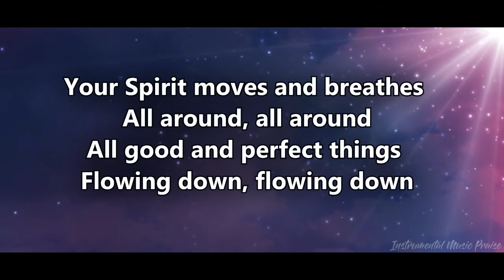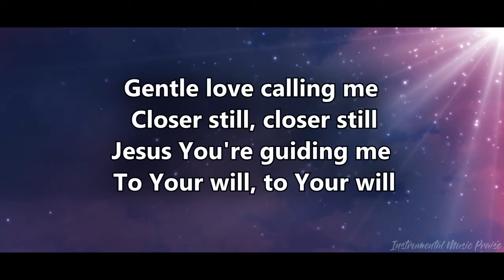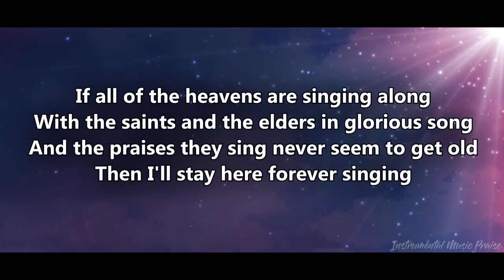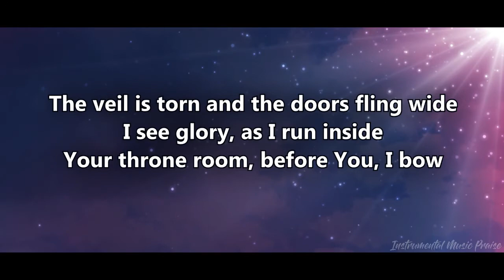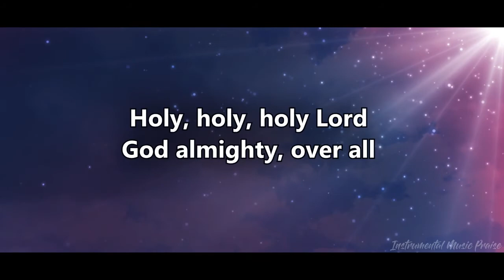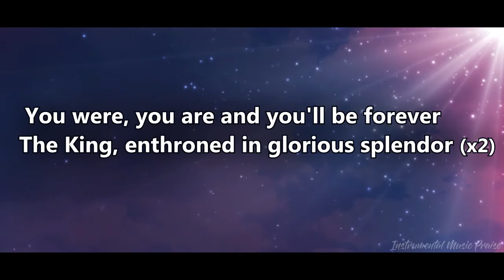People & Songs - Throne Room Song (Instrumental)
Key: Ab
BPM: 79.00
Time Sig: 6/4

DOWNLOAD INSTRUMENTAL
No BGVs